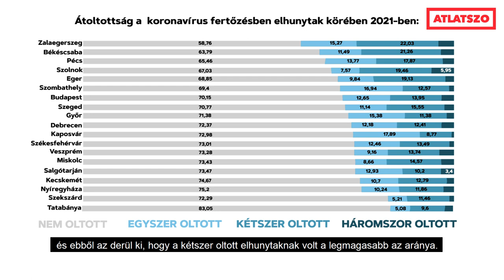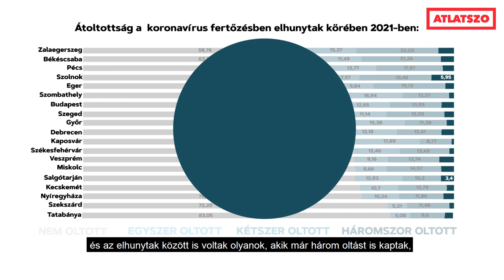Tavaly a koronavírusban elhunytak negyede volt legalább egyszer oltott - Cikkajánló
2022. május 25-én újabb adatigénylést nyújtottunk be a Nemzeti Népegészségügyi Központnak (NNK), amelyben az elhunytak oltási kórtörténetét szerettük volna megtudni: ha az elhunyt kapott oltást, mennyit és milyen típusú oltóanyagot. Ugyan az oltóanyag típusát az NNK nem adta ki, többszörös pontosítás után egy hónap elmúltával megkaptuk a választ adatigénylésünk első felére, melyet ráadásul településszintű bontásban is be tudunk mutatni. Az adatbázisból kiderül, hogy 2021-ben az elhunytak egynegyede kapott legalább egy oltást.